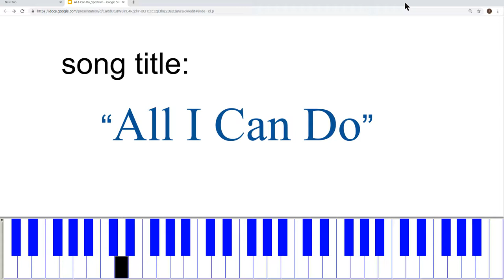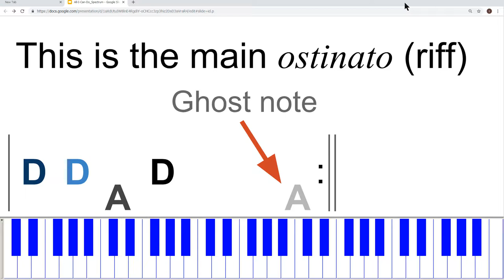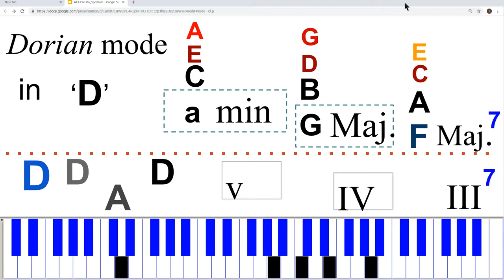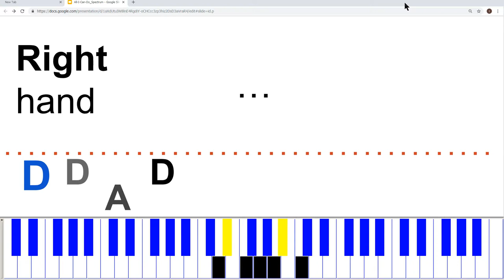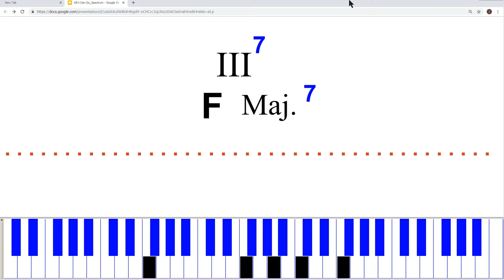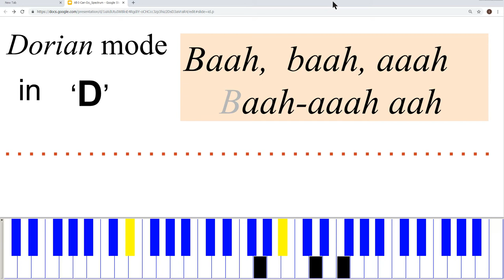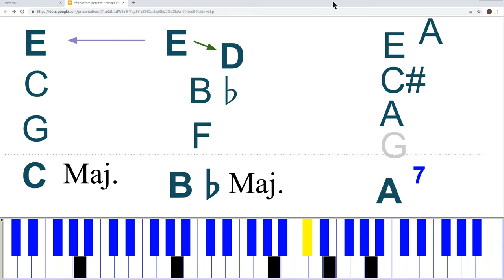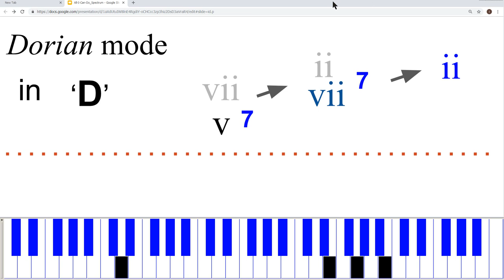"All I Can Do" Spectrum - 'D" Dorian + Phrygian modes -- draft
A relatively-obscure track by a (then-future) multi-million selling duo who became famous in the 1970s.
The brother played piano and wrote this tune and arranged it. This was first recorded in demo form in 1967 or 1968 and then, in 1969, was recorded for their debut album for A and M records.

I probably take too long (6 minutes) to get out of
'D' Dorian -- and into the (lowered 2nd, and 6th degrees -- "E-flat" and "B-flat") , which I can call 'D' Phrygian mode.
(Or, is that, instead, 'C' Dorian?)

Anyway, I was able to use the "Mr. Tramp" (version 2) VSTi plugin to get a pretty close (modeled) approximation of the timbre of a Wurlitzer electric piano.

@ around 435s, I try to play the vocal melody (which sister Karen sang).
@ 447s, the pitch 'E' seem to fit, which also fits the 'F' Maj.7 chord (if voiced in root position) -- but, instead, the _related_ chord (root) is 'D' -- min.7/9/11 whatever.

@ 456s, _finally_ the refrain/chorus

@ 477 -- no need to mention the 'e' min.-based chord , since 'E' is _not_ the root of the chord progression/structure.
Just two chords: 'F' Maj.7, and 'G' Maj. triad.

@ 489s, the bridge:
3 chords:
'C' Maj., "B-flat" Maj., and "A7"

Around 500s, no need to mention Lydian (if the root is  "B-flat") --
E_natural is a raised 4th (tri-tone) above the pitch of "B-flat")

533s -- I _really_ go off on a tangent with a snippet that reminds me of a bit from "Festa" by Dori Caymmi.

563s -- oops -- I need to edit!
@ 573s I'm back on-track.

By the 10-minute mark, who's still watching this?
Hopefully not -- because 617s is the biggest blunder.
That's _supposed_ to be the "E-flat" Maj.9 chord ('g' min.7 voiced in my right-hand). At least I got that right previously (earlier) in this video.

@ 673s is where Karen does her drum-break (mini-solo) -- but only on the pre debut-album (pre-A&M) demo.

@690 , the groove (opening riff/ostinato) returns.
That's a set-up (basis/foundation) for the ending -- 710s
Ascending stacked 3rds (extending the 'D' Dorian chord(s)).

== Production note ==

I call this the _mis_-Take (take #2) of my recording session for this video post.
Sorry -- I find it hard to read whilst I play (and co-ordinate the slides).
I have a 2nd USB QWERTY keyboard hooked up to my computer (desktop workstation) and I position that so that my right toe can press the space bar.
Unfortunately, my big toe must have pressed the wrong key (context menu key, that is to the direct right of the space bar) several times and the key bindings got my stuck
@367 this happens and it takes me 10 or 20 seconds to get out of that.
It's not until 411s that I get back on-track production-wise (over-coming that glitch/frustration).

I also blunder  (wrong pitches)  on what is supposed to be the "E-flat" Maj. 9 ('g' min.7 in right hand).
Oh well.
If I can do a better recording/performance, I'll post that later, maybe - one day.